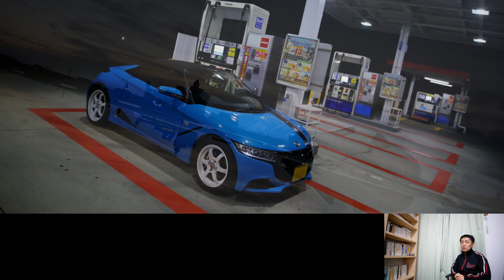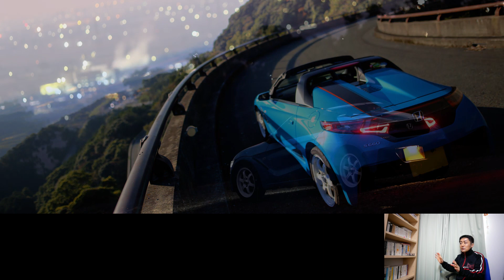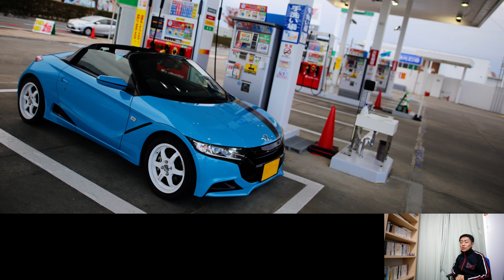【気まぐれ雑談】難病治療と生活の質について思うまま話してみました！好酸球性消化管疾患治療中！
【動画説明】
現在、好酸球性消化管疾患という難病の治療中です
難病治療の中で困っていること苦しんでいること
工夫して上手く行ったことなどを紹介